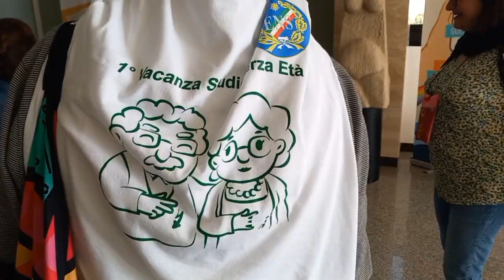1ª Vacanza Studio Terza Età - 29 Maggio 2023